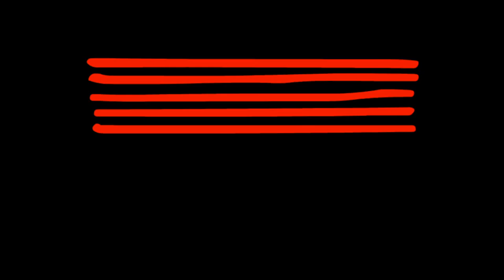Someone Else's Story - Chess The Musical - Cover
Someone Else's Story - Chess The Musical - Performed by Kathryn and band for her graduating recital held on campus at the Australian Institute of Music (AIM)